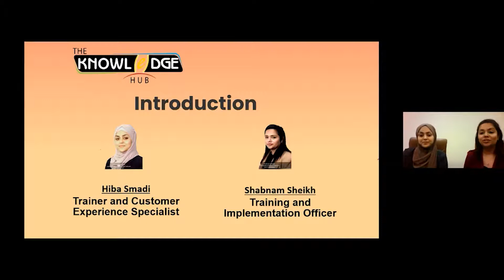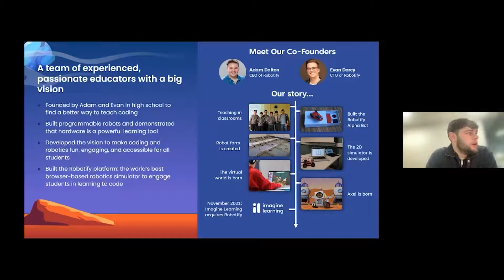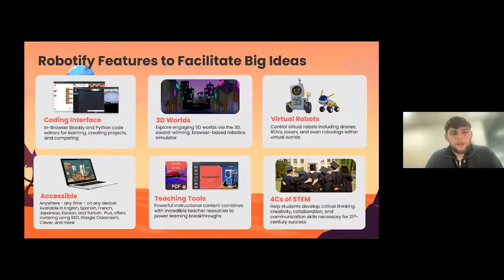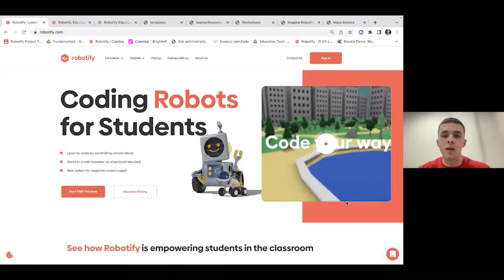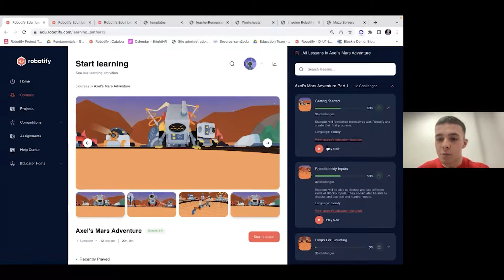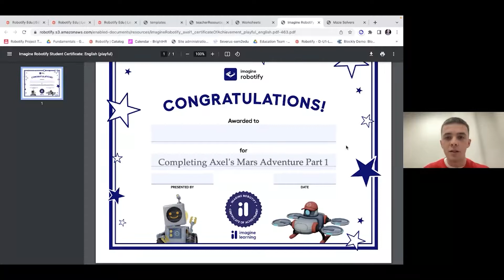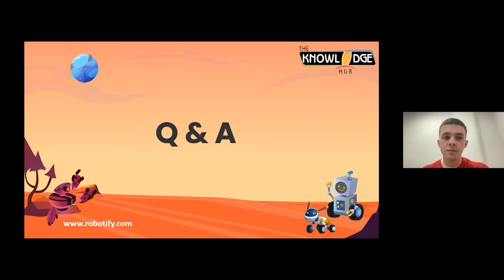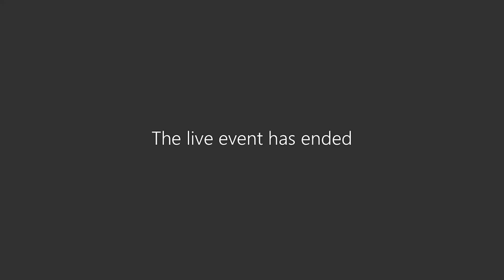Start your coding journey with Robotify